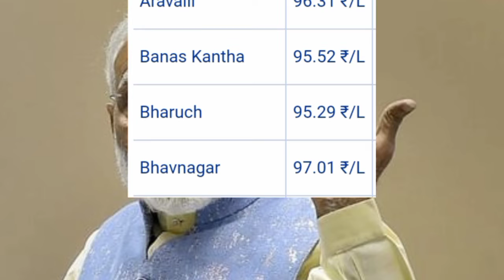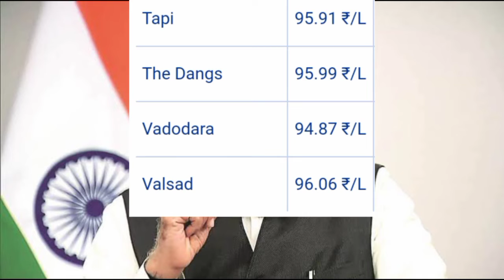૨ જાન્યુઆરી Petrol Diesel Price Today News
૨ ડિસેમ્બર Petrol Diesel Price Today News

આજનો પેટ્રોલ ડિઝલ નો ભાવ | Petrol Diesel Price Today Petrol Price Gujarat News Live સમાચાર

Gujarat News Live Today સમાચાર પેટ્રોલની કિંમત આજનો ભાવ કેટલો છે જાણો.

આજ_ના_મુખ્ય_સમાચાર
પેટ્રોલ
Today News Petrol Diesel Price

               🕉️  MAHADEV HAR  🕉️

તાજાં સમાચાર
ગુજરાતી સમાચાર

 ૦ Facebook Page -

 ૦ Facebook id -

 ૦ Instagram -